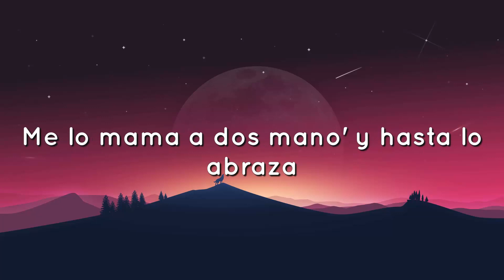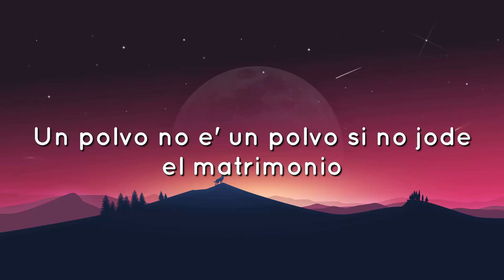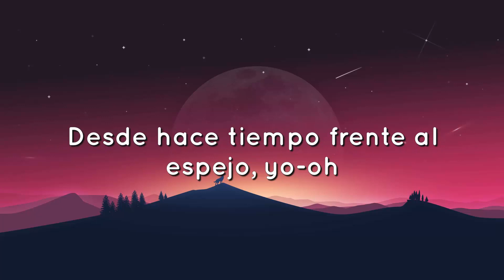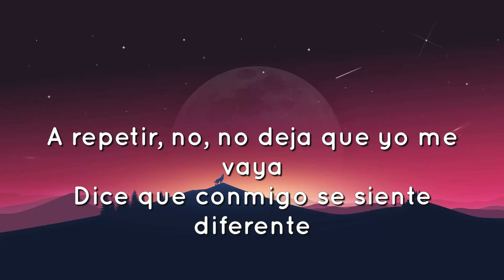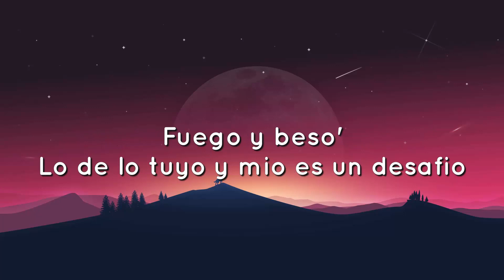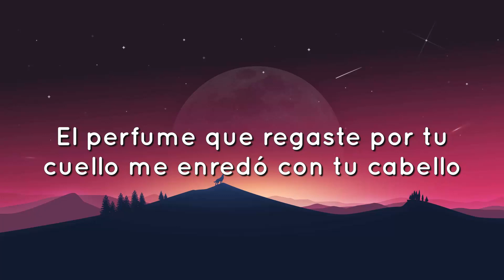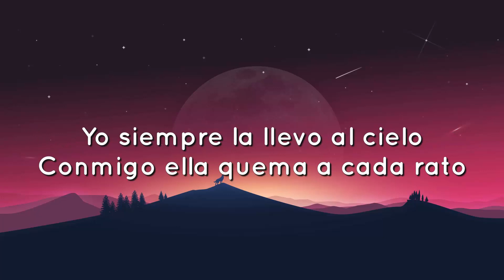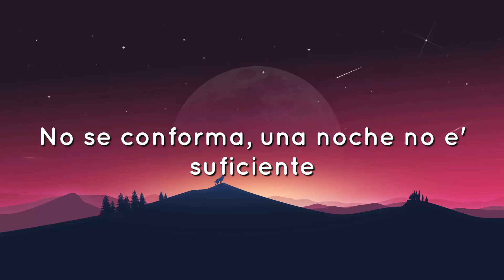🟠 Chencho Corleone, Chris Jedi, Anuel AA , Ñengo Flow - La Llevo Al Cielo (Letra/Lyrics)